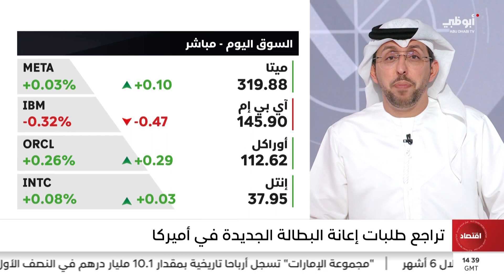مؤشرات "وول ستريت" تفتح على تباين